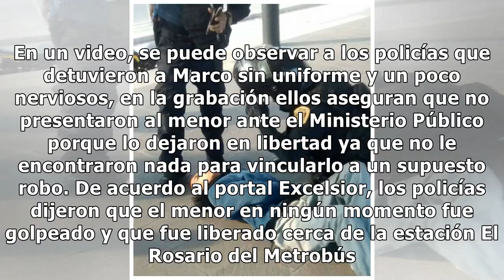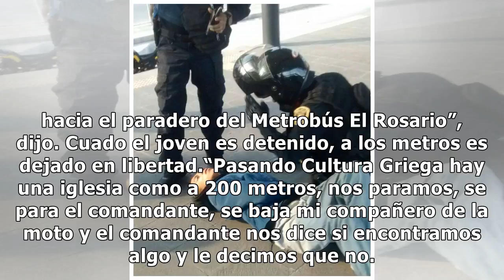VIDEO. Nerviosos y con ojos llorosos policías hablan sobre detención de Marco